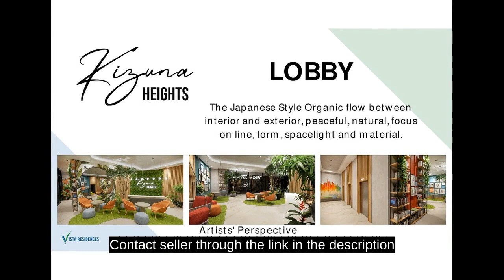Condo for sale in Manila Taft Kizuna Heights near De La Salle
Condominium/Apartment Type: Residential Condominium
Number of Bathrooms: 1
Unit Size in sqm: 23.38 sqm.
Unit/Floor Number: 12